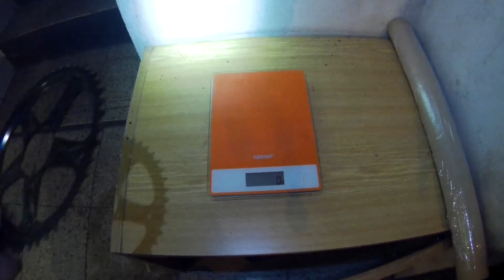Vylepšení elektrokola ubgrejdem od Lekkie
To co by vyřešilo můj problém se v tuzemsku relativně špatně shání. Komponenty od Lekki jsem objednal z Číny. Dorazily pátý den od objednání. Kliky jsou nyní skoro stejně vzdálené od kyvné vidlice. Řetězová linka je díky novému převodníku více na střed kazety. Při řazení nejlehčího převodu nedochází k tak moc výraznému křížení řetězu. Získal jsem lehčí převody do velkých kopců. Nainstaloval jsem tlačítko, které po stisku odpojí tah motoru.